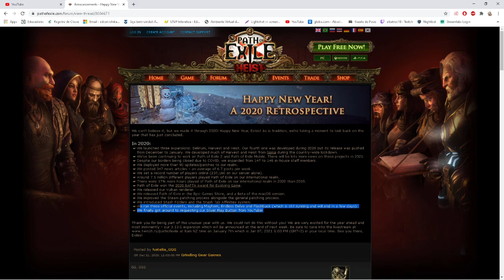Bla Bla Bla xD